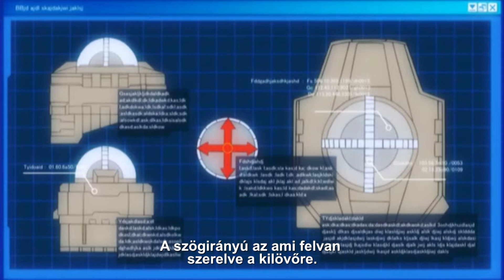Beyblade Metal Fusion Episode 21 - Warriors on Desert Island Magyar Felirattal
Gingka egy Koma village nevű helyen élt addig amíg egyszer Doji a Dark Nebula vezetője Ryuga-val együtt elmentek a Koma village-ben található beyblade-ért, L-drago-ért ami a legerősebb létező Beyblade, Ginga apja próbálta megvédeni L-dragot de vesztett ezután mielőtt a vulkánba esett volna, odaadta Ginkának a Beybladejét Pegazust. Később Ginkga útra kel, hogy elég erős legyen ahol hogy legyőzze Ryugát és L-dragót. Ginka azért hogy megküzdhessen Ryugával jelentkezik a Blader Viadalra, aminek a nyertese megküzdhet Ryugával. Ginka legyőzi a verseny végén Ryugát, így ő lesz a világlegjobb bladere.